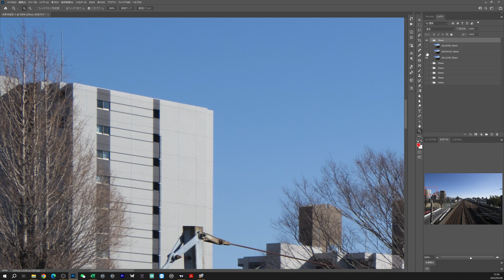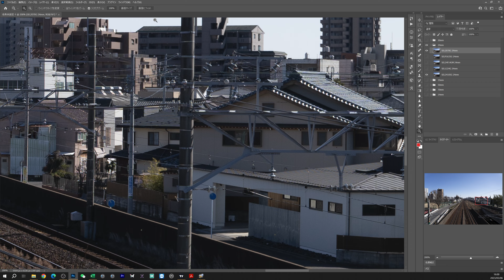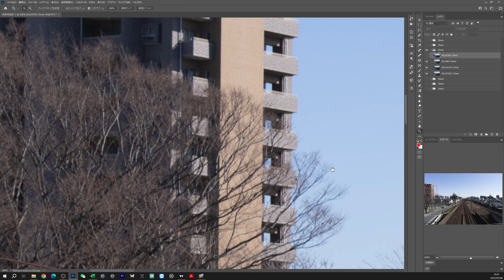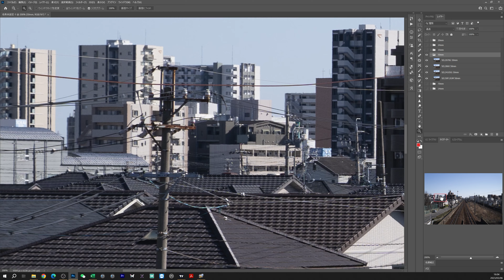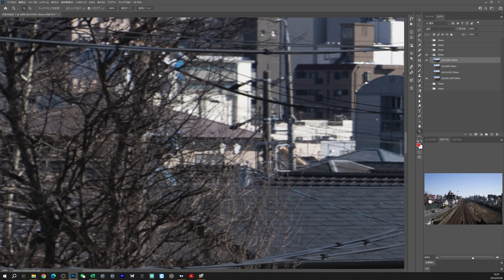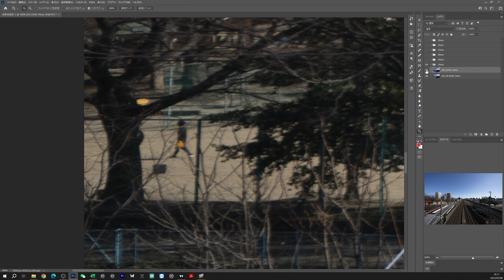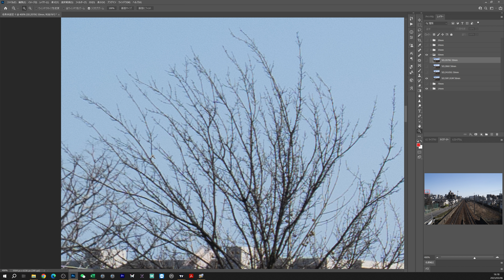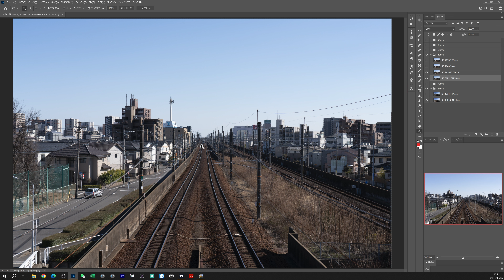SEL2070Gを7本のレンズと比較したら致命的な欠点が見つかった（涙）【FE20-70mmF4G】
■ZEAPON Micro3 M500手動スライダー

■ZEAPON リボルバークイックリリース（三脚への着脱アイテム）

■Zhiyun Crane M3 カメラ用ジンバル（ベーシックモデル）

■カメラマウント内蔵型NDクリップフィルター（SONY用）

■CKMOVA Vocal X V1 ワイヤレスマイク・レシーバーセット